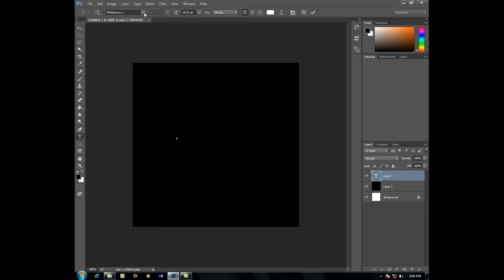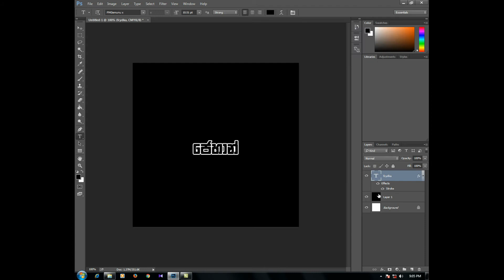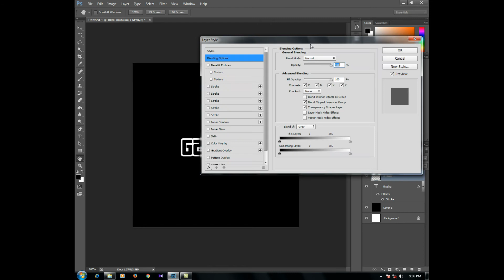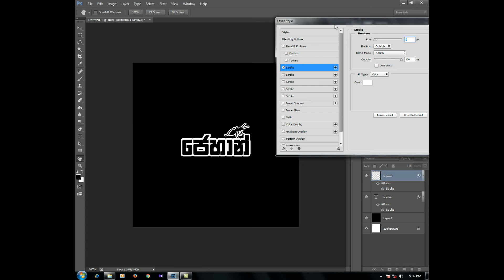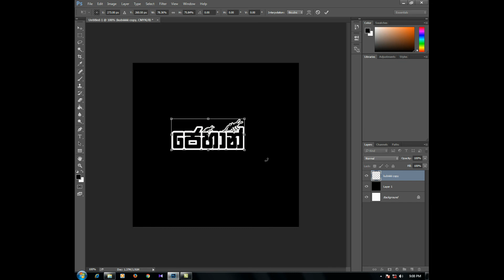Koobiyo logo desing in our name - photoshop CC 2015 | PS tutorial #02